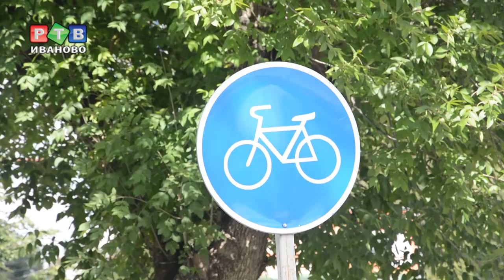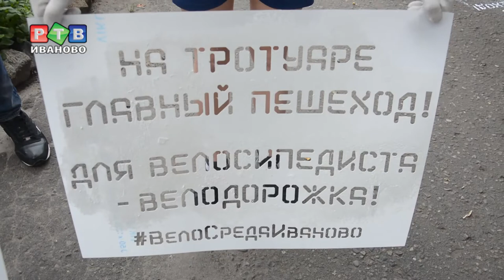Велодорожка - для велосипедистов!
Велосреда должна быть безопасной для всех участников движения. Именно об этом решили напомнить инициаторы проекта ВелоСредаИваново. На тротуары и велодорожки они нанесли предупреждающие надписи. Несчастный случай здесь когда велосипедистка объезжая пешеходов, получила серьезные травмы, произошел неделю назад.